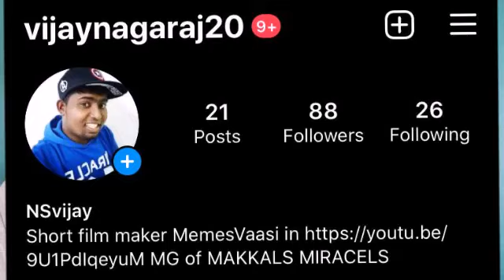Bigg Boss S5 MemesReview Day9 //Akshara Reddy Army